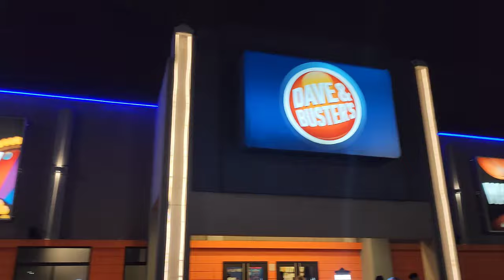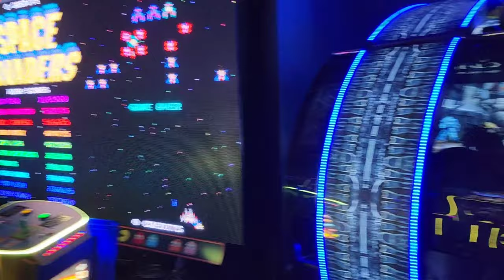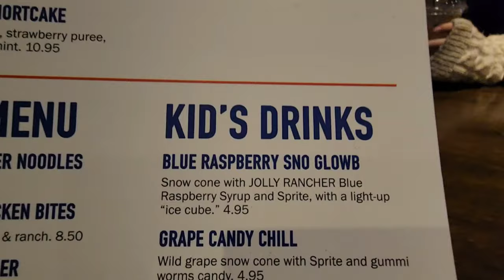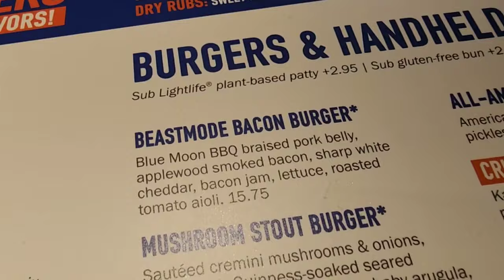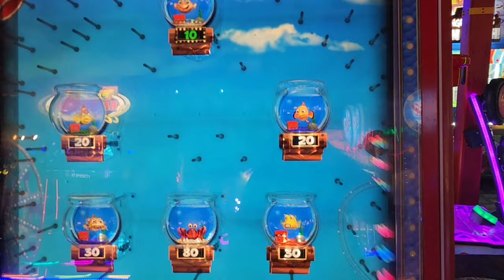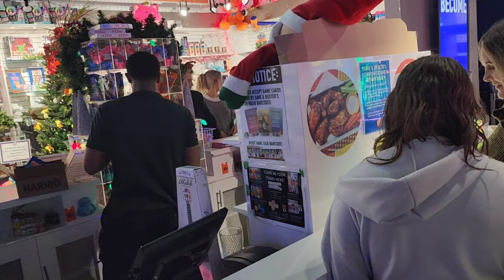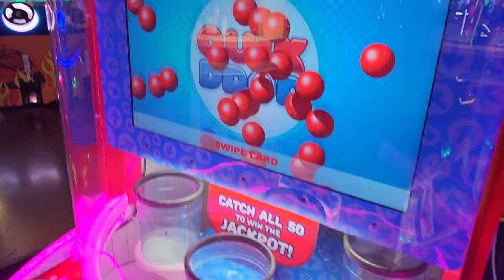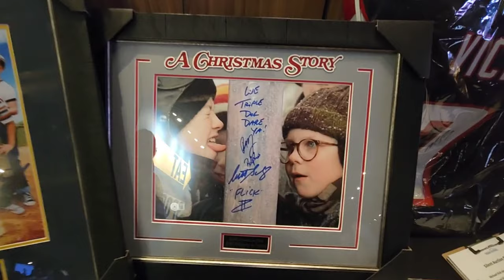Dave & Buster's at Concord Mills | Concord, NC